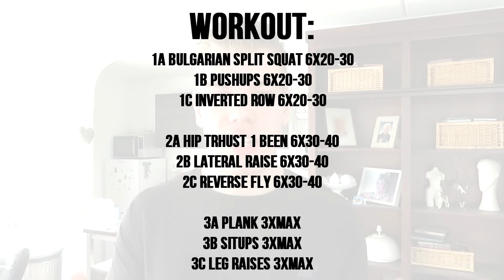HOE BLIJF JE GEZOND EN FIT TIJDENS DIT VIRUS!?! FULLBODY HOME WORKOUT!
In deze video leg ik jullie uit hoe je fit en gezond kan blijven tijdens dit corona virus en hoe je je spier behoudt! Daarbij komt ook nog eens een gratis home workout zonder apparatuur, dus echt iedereen kan hem doen!